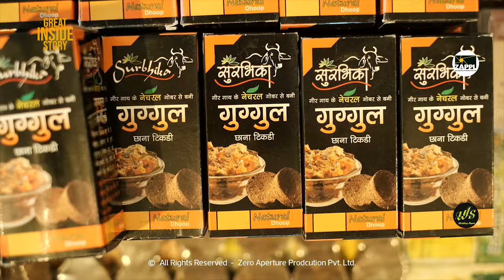Great Inside Story 100% HERBAL AGARBATTI MADE FROM GIR COW DUNG | 𝐂𝐡𝐞𝐦𝐢𝐜𝐚𝐥 𝐅𝐫𝐞𝐞 𝐈𝐧𝐜𝐞𝐧𝐬𝐞 𝐒𝐭𝐢𝐜𝐤𝐬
આ વાર્તા એ સુગંધ શ્રેણીનો એક ભાગ છે.
આપણી ભારતીય સંસ્કૃતિને ગામડાના વિસ્તારોમાં શુદ્ધ ઉત્પાદનો મેળવવા માટે ગાય રાખવાનો શોખ છે, તે ખરેખર તેમના માટે એક પરંપરા છે જે તેઓ તેમના પૂર્વજોથી અનુસરે છે. આ ગૌવંશના આધારે લગભગ 15 પરિવારો આજીવિકા મેળવી રહ્યા છે.
આ ગૌશાળા ફક્ત મદદ હેતુ માટે ચાલુ છે તેઓ કોઈ પણ પ્રકારનું દાન કે સરકારી સુવિધાઓને સ્વીકારતા નથી. આ ગોવાળનું નામ આાનંદ ગૌશેષ રાખવામાં આવ્યું છે અને તેઓ ગરીબ પરિવારોને તેમની સાથે કામ કરવા રોજગાર આપી રહ્યા છે.
તેઓ ખરેખર ગીર ગાયના છાણ, ધૂપ પાવડર, ધૂપ બત્તી અને મચ્છર સંબંધિત અગરબત્તીની અગરબત્તી તૈયાર કરી રહ્યા છે જે 100% હર્બલ પેદાશ છે.
તેઓ વિવિધ પ્રકારના ઉત્પાદનો બનાવવા માટે ગાયના છાણ પર પ્રક્રિયા કરે છે. તે પણ તેમાં હર્બલ વસ્તુઓનો ઉપયોગ કરે છે, બાહ્ય ઉત્પાદનોનો ઉપયોગ કર્યા વિના જેમાં તેમાં રસાયણો હોય છે.
તેમના જણાવ્યા અનુસાર, ધૂપ જે તેમના કાર્બનિક ઉત્પાદનો દ્વારા આપવામાં આવે છે તે વાતાવરણને તાજું અને સુગંધિત બનાવે છે.
Dr. નિરંજન રાજ્યગુરુ એ જ છે જેણે ઉત્પાદનો વિશેની સંપૂર્ણ સમીક્ષા આપી હતી.

Mr. Jayrajsinh

आनंद आश्रम गौशाला, घोघावदर, ता. गोंडल, जि. राजकोट, ३६०३११
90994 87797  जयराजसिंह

Visit our world directly: www(DOT)zappl(DOT)in
Lead Producer: Prakash chavda
Production House: Zero Aperture Production PVT. LTD.
Supported: ZAPPL team  & Avnish Gadhvi
Spacial thanks: V.D Bala Navrang nature club